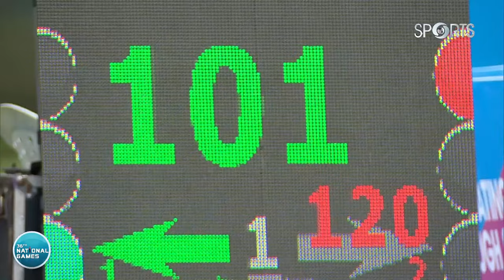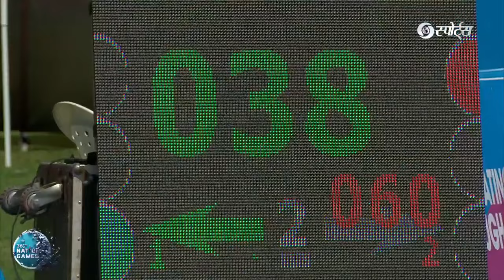Archery Compound Women's Medal Match | Compound Archery Competition | 3d archery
Archery Compound Men's Individual Bronze Medal Match | Compound Archery | Compound Competition

Archery Individual Women's Gold Medal Match | recurve archery | Recurve Girl Competition | archery

Archery Mix Team Gold Medal Match | Compound archery | Compound Archery Competition | Archery 2024

nimes archery 2024 | Lancaster archery classic 2024 | archery nimes 2024 | archery competition

nimes archery 2024 | world archery nimes | archery nimes 2024 | archery

nimes archery 2024 | world archery  @indian.archery  @WorldArcheryTV

Schloesser Mike v Jawkar Prathamesh | Archery Competition 2024 @indian.archery  @WorldArcheryTV

Archery Competition 2024 | Archery tournament 2024 ‎@indian.archery  ‎@WorldArcheryTV

Gold Medal Match , Delhi vs Maharashtra Compound Men's Team | Compound Archery Competition | Archery
Archery Gold Medal Match
individual compound men's competition
recurve archery
archery
3D archery
archery movie
archery
archer
traditional archery
archery;
top archery
afarchery
bowmar archery
chinese archery exam
3d archery
archery 360
archers
archery game
learn archery
archery guide
archery mixed
how to archery
archery fails
archery basics
archery newbie
olympic archery
archery rio 2016
archery reviews
archery edition
archery contest
barebow archery
hot girl archery
is archery legal
archery shooting
archery showdown

archery competition
archery competition 2023
archery competition shiva
archery competition shiva part 2
archery competition india
archery competition shiva part 1
archery competition olympics
archery competition recurve
archery competition compound bow
archery competition korea
archery competition 2022
archery
archery world cup 2023
archery for beginners
archery game
archery asian games 2023
archery movies in hindi dubbed
archery olympics
archery movie
archery competition
archery training
archery hunting
archery tournament
archery tournament 2023
robin hood archery tournament
3d archery tournament
traditional archery tournament
nasp archery tournament
asa 3d archery tournament
national archery tournament 2023
bhutan archery tournament
robin hood archery tournament song
national archery tournamnent 2022
archery
archery competition
competition
usa archery
archery;
archery championship
vnb archery
indoor archery
archery tournament
competition archery
maryland state archer
archers
barebow archery competition
indoor archery tournament
traditional archery competition
traditional archery
3d archery
barebow competition
archer compilation
lancaster archery classic
lancaster archery
world archery championships 2023
traditional archery hunting